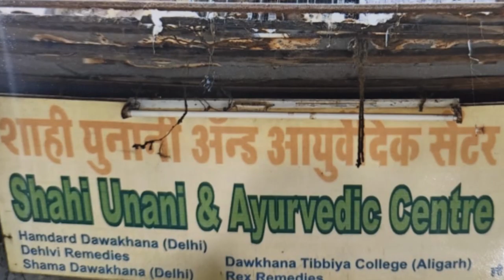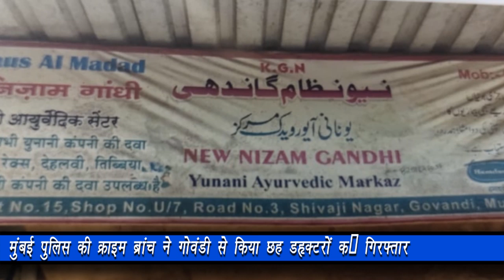मुंबई पुलिस की क्राइम ब्रांच ने गोवंडी से किया छह डॉक्टरों कॊ गिरफ्तार | Hindustani Reporter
मुंबई पुलिस की क्राइम ब्रांच ने गोवंडी से किया छह डॉक्टरों कॊ गिरफ्तार

बिना किसी डीग्री के चला रहे थे क्लीनिक - दवाखाने